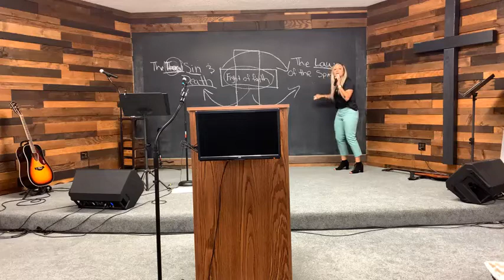Angie Schneiderman: Defend Your Pea Patch